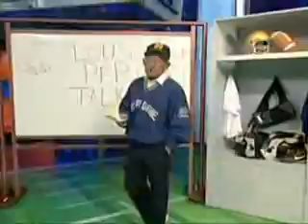Notre Dame Football Highlights 2007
highlights from the 2007 Notre Dame Football team